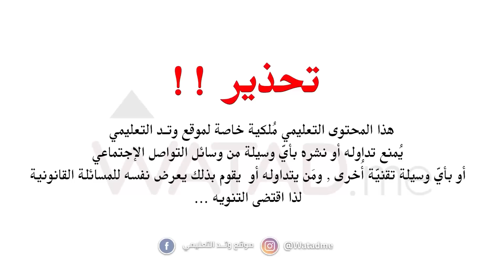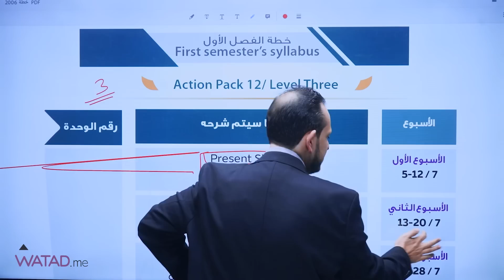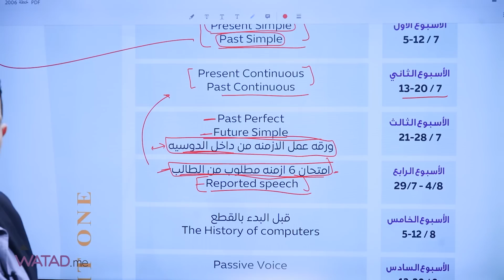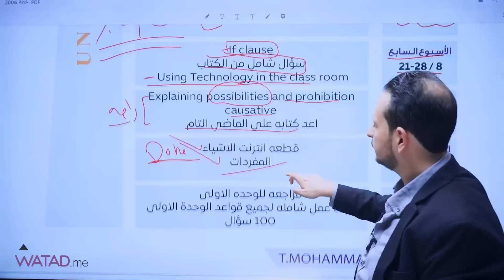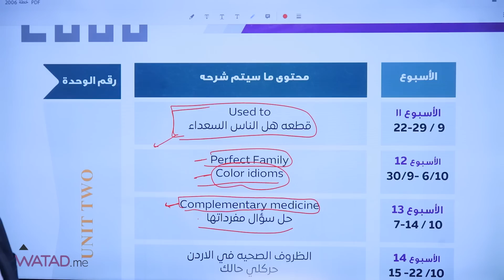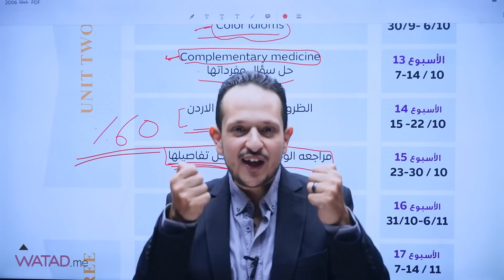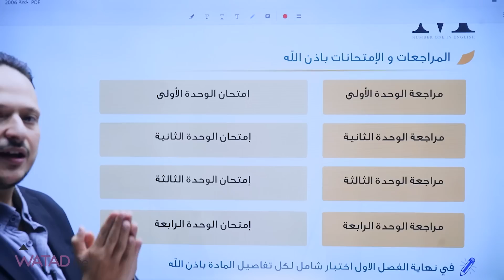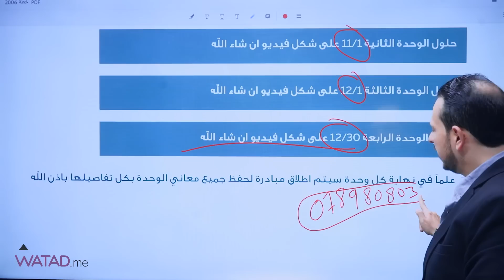خطة ختم الفصل الاول كاملا لجيل 2006 🔥